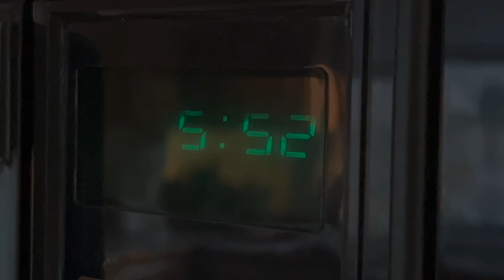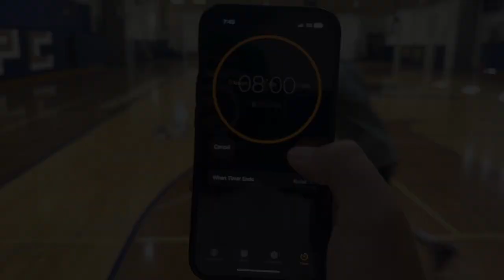pro basketball training with future NBA trainer // basketball move breakdowns + college vs. pro 1v1!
We are back with another offseason pro basketball workout! This time we are with up and coming trainer, Dante Lewis. Watch as Dante teaches a current professional overseas hooper and a current college hooper everything about FLOATERS and FINISHING THROUGH CONTACT. There are 10 teaching points before LIVE ACTION 1v1 between a current pro basketball player and a current college basketball player. I hope you guys enjoy this because I had a blast making it. Again, this is my way of finding a way to give back to the next generation of hoopers. The goals is to educate and inspire you guys to push harder and maximize your potential. Lets do it!! I will put the time stamps for each section of the training, so that you can skip around to the teaching points or live action.

0:00--0:18 Intro
0:19--2:11 Morning in the Life of a Pro Basketball Player
2:48--4:50 Basic Floater Breakdown
4:51--6:58 Move Breakdowns
6:59--10:01 Learn How to Play Through Contact
10:03--15:46 Live 1v1 Pro vs. College Hooper
15:47--18:35 Final Shooting Burnout

get uncomfortable, live atypical !